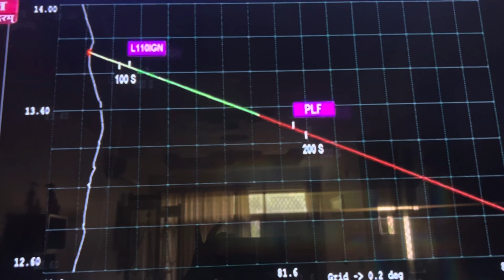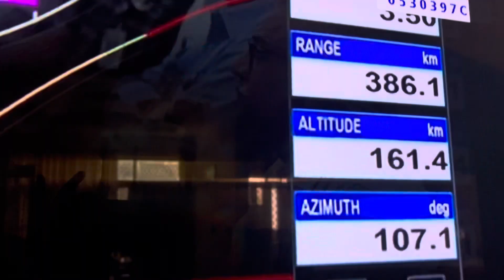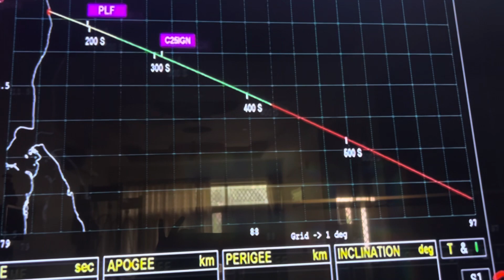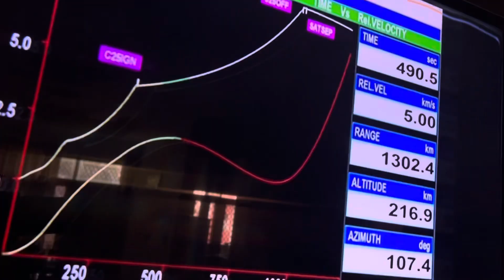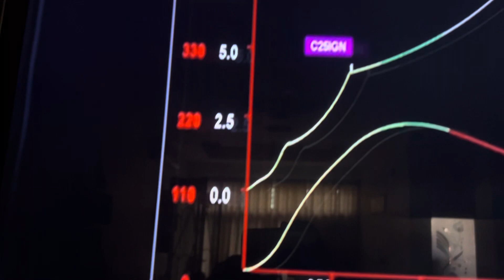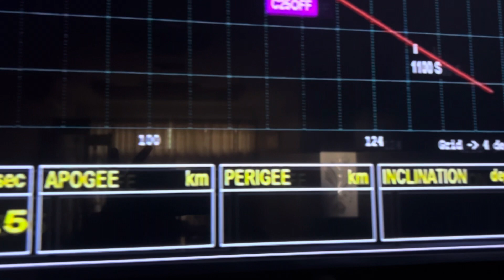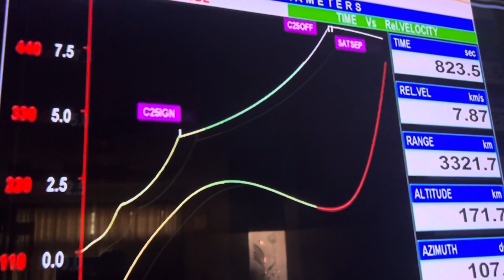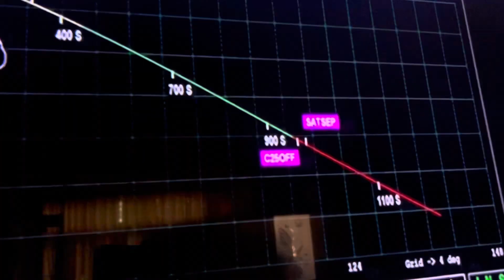Chandrayan -3 launch 🚀 become successful,congratulations all my Indian citizens 🙏👍👍👍🚀🚀🚀♥️❤️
Chandrayan - 3 successful launch 🚀 🚀🚀🚀🚀🚀❤️♥️❤️👍👍👍